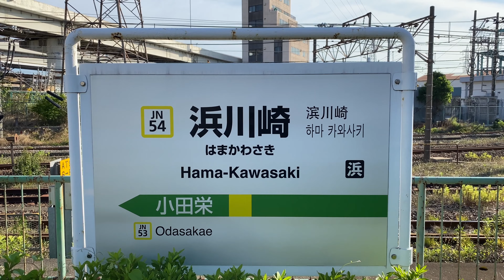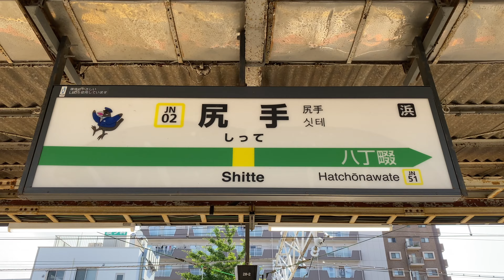【前面展望】JR東日本南武支線 浜川崎→尻手【E127系】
この動画はJR東日本南武支線の浜川崎駅から尻手駅まで、E127系に乗車して撮影した前面展望です。
2023年6月に205系1000番台で撮影した動画を投稿しましたが、9月からE127系の運用が始まりましたので改めて撮影しました。

2023年6月に撮影した205系1000番台Ver.の動画はこちらです。